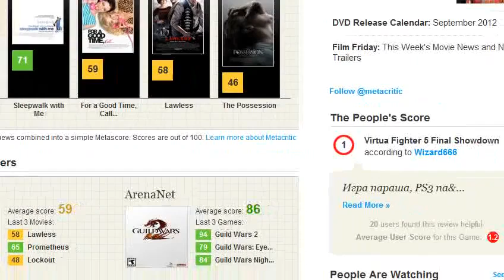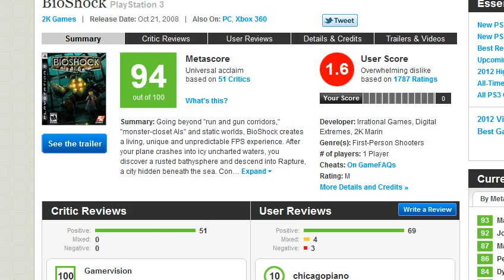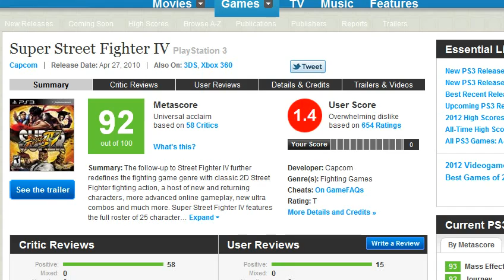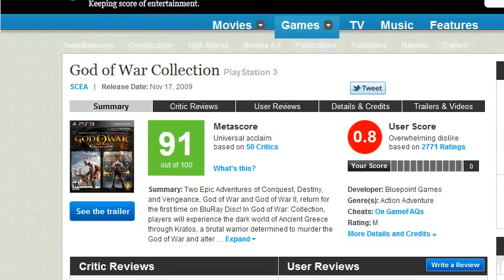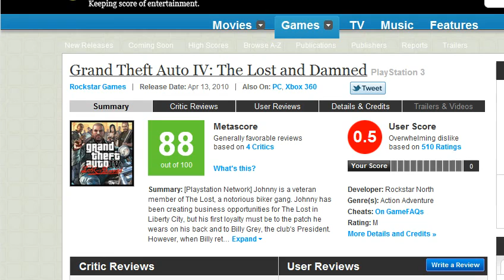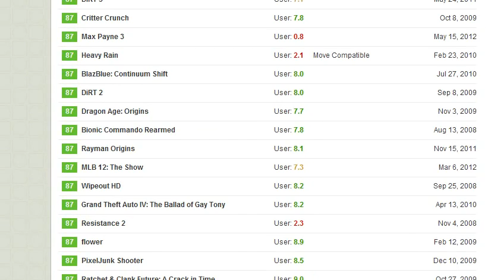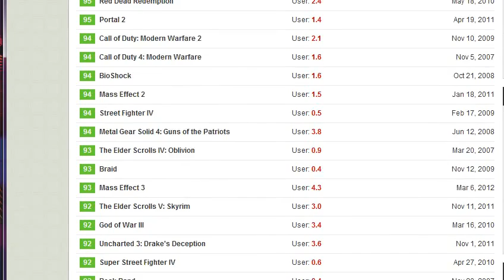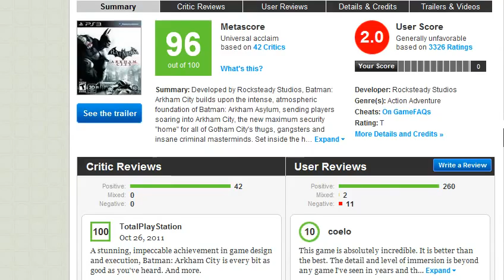на Playstation 3 нет игр Доказательства на Metacritic